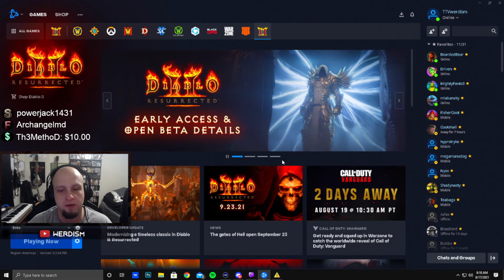Diablo 2 Resurrected Beta - Amazon Gameplay!